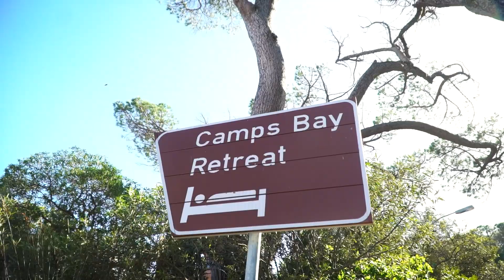Team Shelby Road Trip to the 2023 Simola Hillclimb - Part 1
Join us as we embark on the first-ever Team Shelby Rally in honour of Carroll Shelby's centennial year. This 7-minute feature includes some of the best glimpses of what the team got up over the 10-day Road Trip en route to the 13th edition of the Simola Hillclimb, a proving ground for the American Muscle in the locale of Knysna!